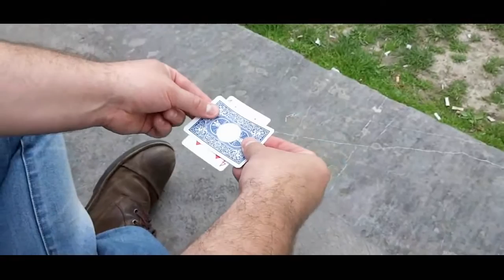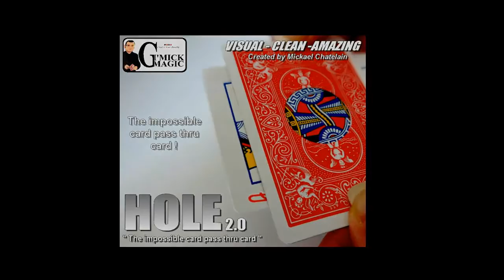Hole 2.0 by Mickael Chatelain